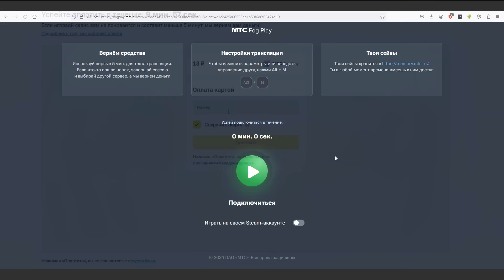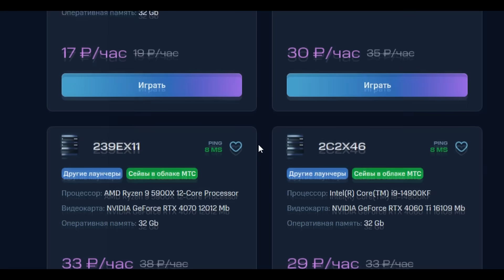ВСЕ ГРЕХИ И ЛЯПЫ игры "Cyberpunk 2077" | Большие ляпы | ИгроГрехи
Реклама. ПАО «МТС», ИНН 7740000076, erid: 2SDnjbt5EU2

Киберпанк 2077 - это игра в открытом мире, разработанная и изданная польской студией CD Projekt. Действие игры происходит в 2077 году в Найт-Сити — вымышленном городе будущего.

Фракции/Группировки: Киберпсихи, арасака, вудуисты, нсша, Джонни Сильверхенд, Ви

Рубрика: игровые грехи, фейлы в играх, новые грехи, играгрехи, игра грехи, грехи на игры, игрогрехи, все грехи игр, дыры в сюжете, ляпы, раскрытие сюжета, логика игры, лор игры, киногрехи в игре, смысл игры, нелогичные вещи

Теги кому надо: все грехи игры Cyberpunk 2077, Cyberpunk 2077, все проблемы Cyberpunk 2077, что не так с Cyberpunk 2077, все проколы игры Cyberpunk 2077 игроляпы, ляпы игры, сюжет Cyberpunk 2077, сюжет киберпанк, киберпанк 2077, фантом либерти, длс киберпанк, dlc, Phantom Liberty, киберпанк обзор, киберпанк мифы, история киберпанка, Master Play, все грехи киберпанка 2077, грехи фантом либерти, ляпы и ошибки, баги и приколы, теории и догадки, пасхалки и отсылки, грехо-обзор, киберпанк сериал, музыка киберпанк, сюжет игры, прохождение, о чём был, разбор, CD Projekt red, факты Cyberpunk 2077, как играется, киберпанк 2.0